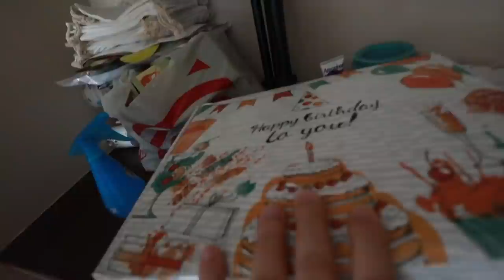Jaxton's First BIG BOY Haircut For His BIRTHDAY!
We got Jaxton his first big boy haircut! What do you think of it?!